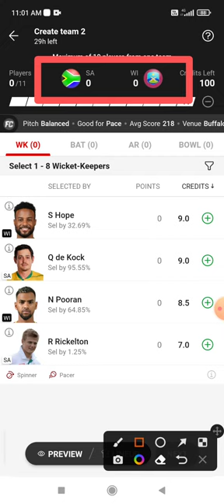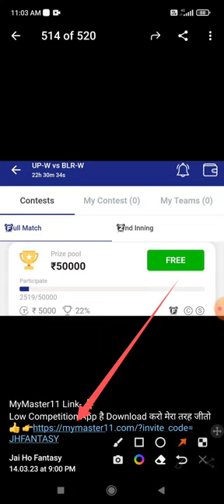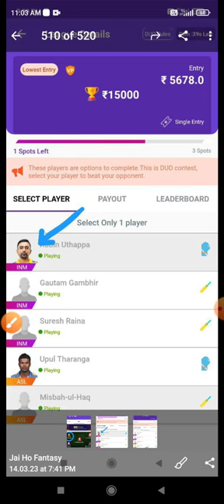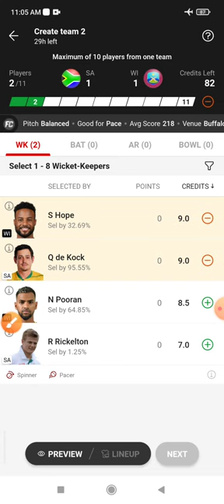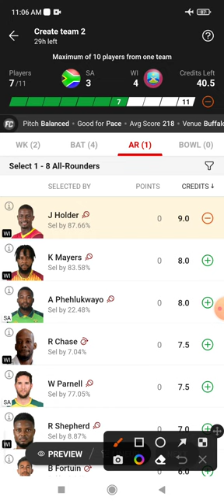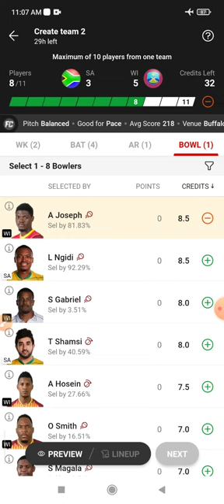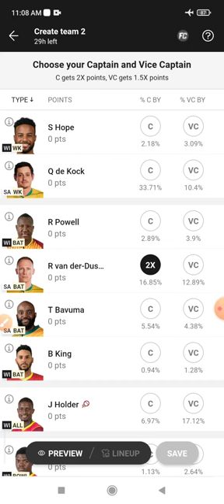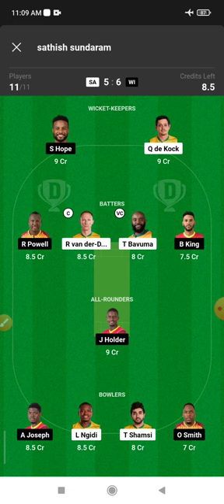SA vs WI Dream 11 Prediction | SA vs WI Dream 11 SA vs WI Dream11 Prediction Today Match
This Video Also Includes:
sa vs wi , sa vs wi , dream11 prediction, sa vs wi prediction today match, sa vs wi dream11 team, south africa vs west indies dream11 south africa vs west indies dream11 prediction today match, south africa vs west indies dream11 team